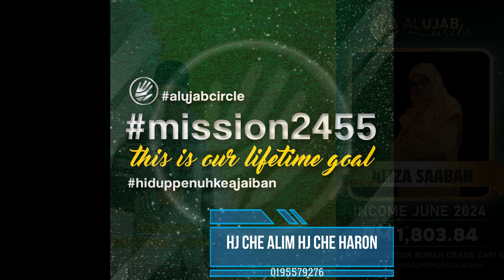KEJAYAAN MEREKA YANG MENYERTAI AL UJAB CIRCLE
Dengan bermodalkan RM90.00 sahaja anda dapat menyertai perniagaan ini.